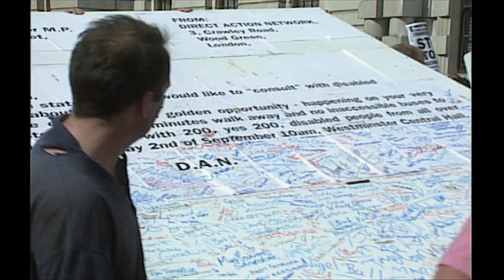Can disabled peoples needs be better served at the local level? - Newsnight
The Independent Living Fund (ILF) was set up to enable people with high or complex support needs to live independently in the community, but what do new proposals mean for those affected?